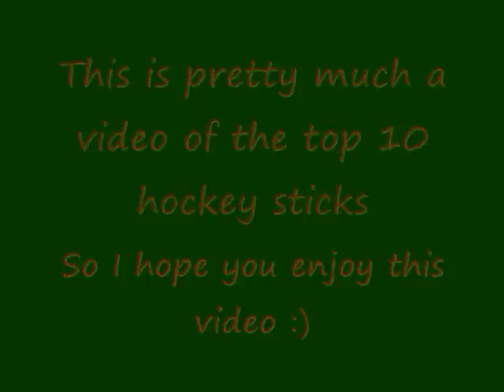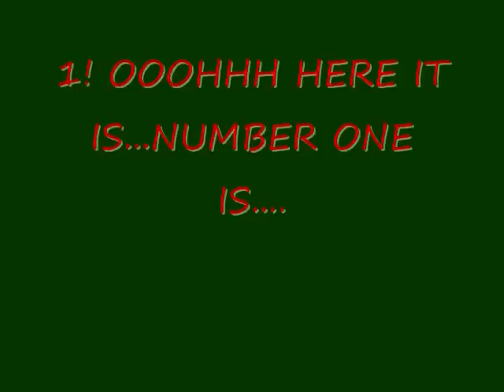Top 10 Hockey Sticks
Just in my opinion :)